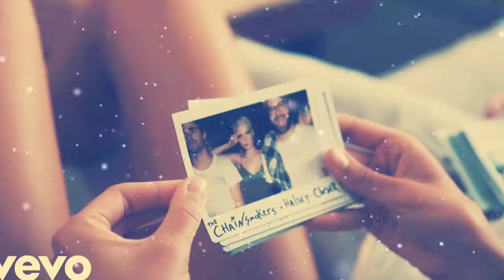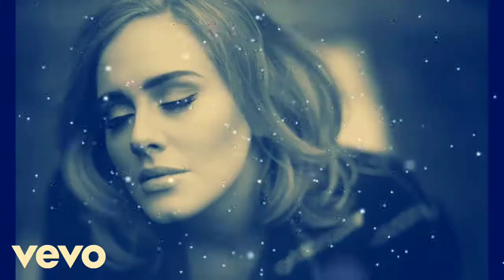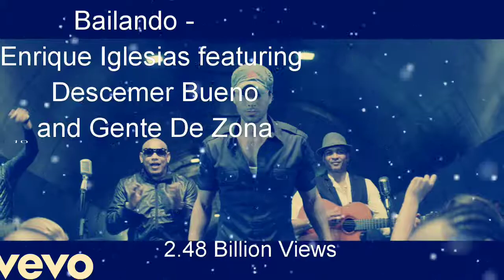Top 25 Most viewed videos on YouTube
Loading..